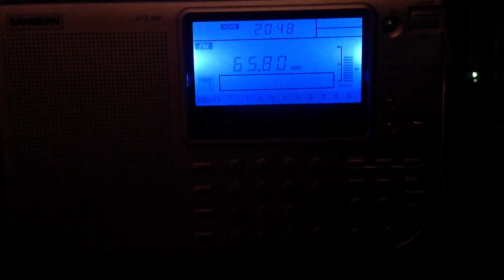FM Scan, Izhevsk, Russia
A short walk in the FM dial(CCIR & OIRT) in Izhevsk, Russia